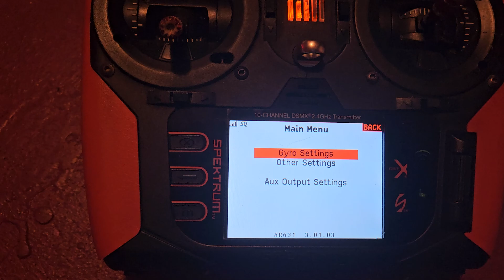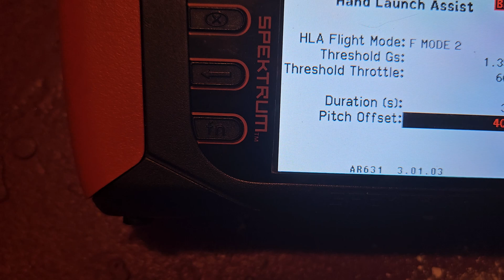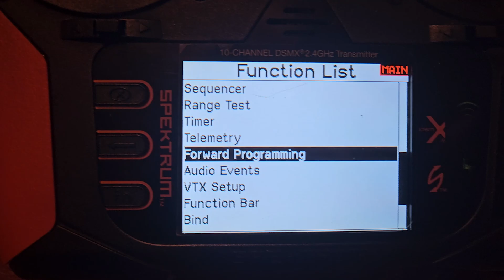Hand Launch Assist Glider Test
Spektrum HLA test on FOX Glider